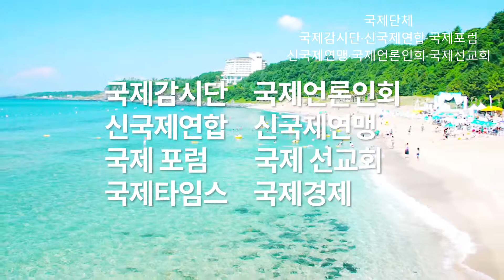황교안 '공시생·취준생과의 미팅'…"대나가나 맥주 지권과 대나가나 비공개전환 지권 퇴출하라. 먼저 먹자는 신보라 징계하라" "황, 아직 멀었다. 합장은 유치부 어린이들도 안한다"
"이날 보니 kbs 우대하더라고요. 언행일치되는 게 전혀 없어요. 우리는 취재감시차 삽니다" 국제감시단·신국제연합·국제포럼·신국제연맹·국제언론인회·국제선교회
2019년 25일 오후 서울 동작구 노량진의 한 호프에서 가진 '공시생·취준생과의 치사 미팅'에서